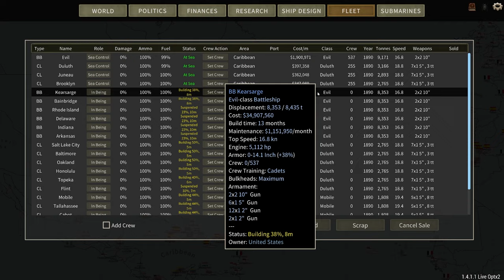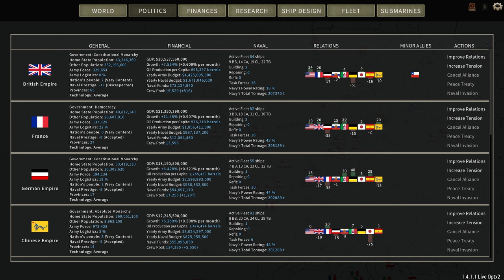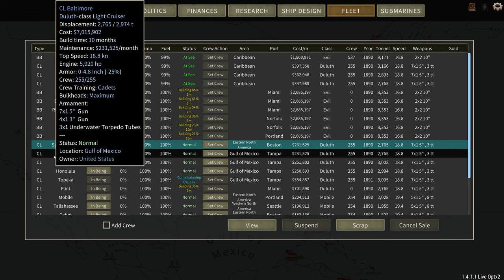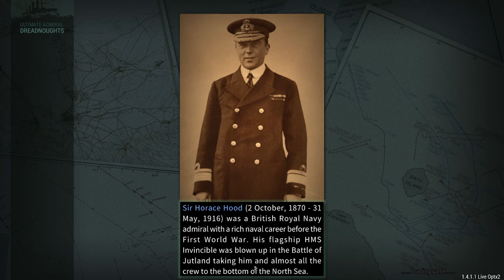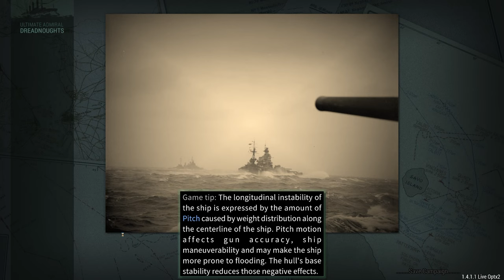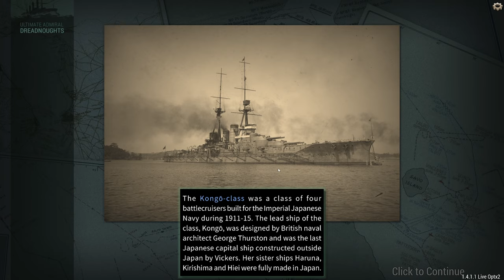WAR! | Ultimate Admiral Dreadnoughts - US Campaign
May, 1890. As Cuba seeks its independence from Spain, tensions grow between the United States and the Spanish Empire. The US supports an independent Cuba and sends humanitarian aid to the island, further angering Spain. In an effort to become a force to be reckoned with, the small US navy pours millions into new technology, training, and ships as WAR with a global power seems inevitable.

What is Ultimate Admiral Dreadnoughts?
It is an extremely fun game. Beginning in 1890, we get to build our ships, discover new technology, balance the naval budget, participate in global politics, and drive massive battleships!

PC Specs Built by Xidax:
-Lian Li 011 Dynamic EVO XL Tetradon Black case
-MSI Pro Z790-P WiFi Motherboard
-Intel Core i9 6.00GHz processor
-ASUS Pro Ryujin III 360 ARGB Black Cooler
-Xidax 1300w Power Supply
-64GB Patriot Viper Venom DDR5 6000MHz memory
-ASUS TUF Gaming GeForece RTX 4090 24GB GDDR6x GPU
-Lian Li Strimer V2 RGB Sleeve Kit
-10x Corsair QL120 RGB Fans
-MSI Spatium M480 PRO PCIe 4.0 NVMe M.2: 2TB Main Drive
-Xidax Performance NVME m.2 SSD: 4TB storage drive
-ASUS ROG Strix Flare Keyboard
-Razer Deathadder v2 mouse
-HyperX Cloud Stinger S Headset